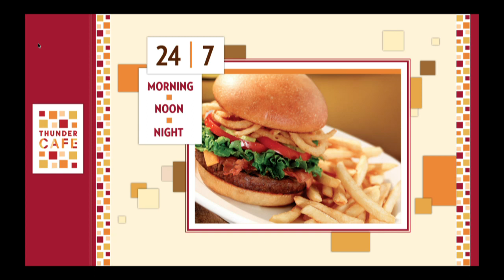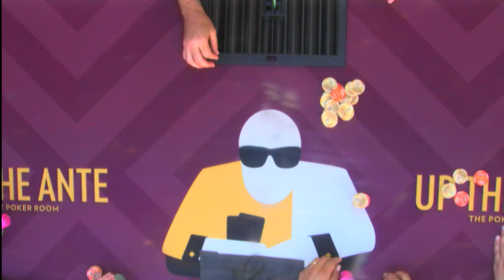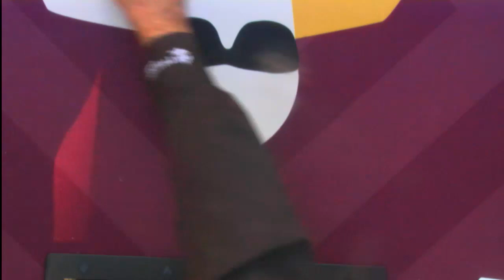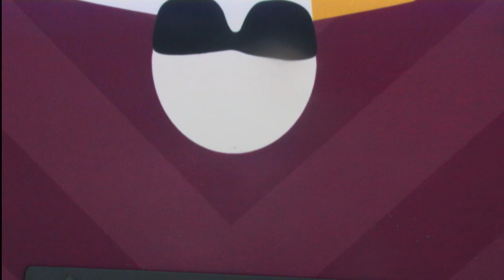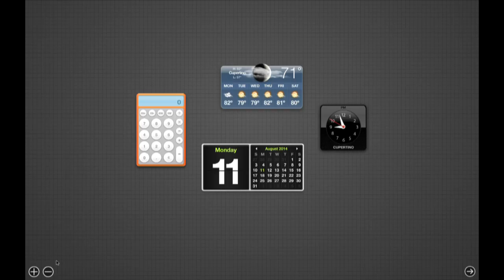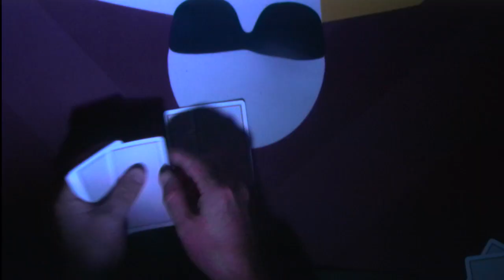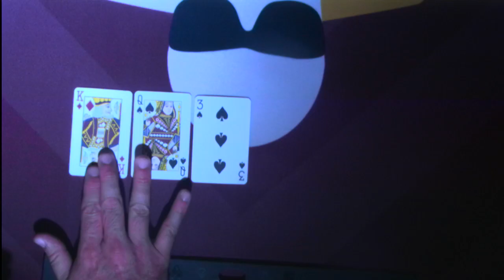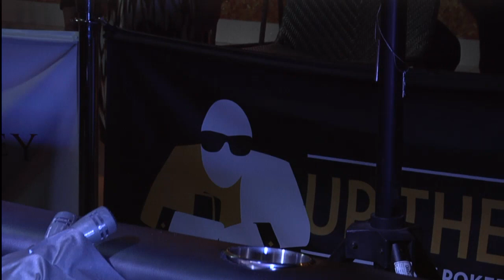Ante up World Championship Final Table 2014 at Thunder Valley